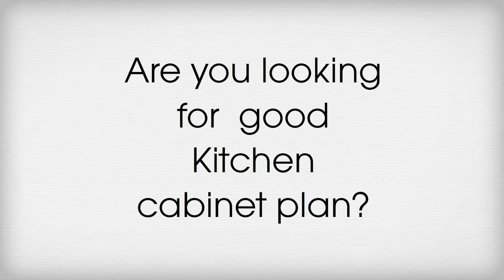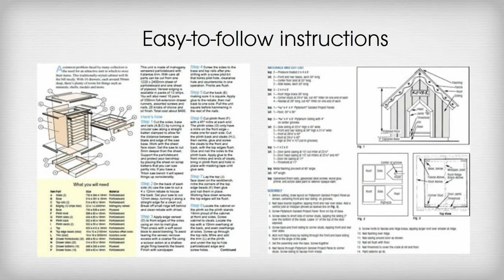How to build a kitchen cabinet. Detailed kitchen cabinet Plans and instructions.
Related:
kitchen cabinets
kraftmaid kitchen cabinets
kitchen cabinet hardware
kitchen cabinet
new kitchen cabinets
black kitchen cabinets
hickory kitchen cabinets
rustic kitchen cabinets
kitchens cabinets
buy kitchen cabinets
cherry kitchen cabinets
maple kitchen cabinets
kitchen cabinet manufacturers
kitchen cabinets plans
kitchen cabinet plan
outdoor kitchen cabinet plans
kitchen cabinet construction plans
plans for kitchen cabinets
kitchen cabinet planning
kreg kitchen cabinet plans
kitchen floor plans
kitchen sink cabinet plans
kitchen island plans
kitchen pantry cabinet plans
kitchen plans